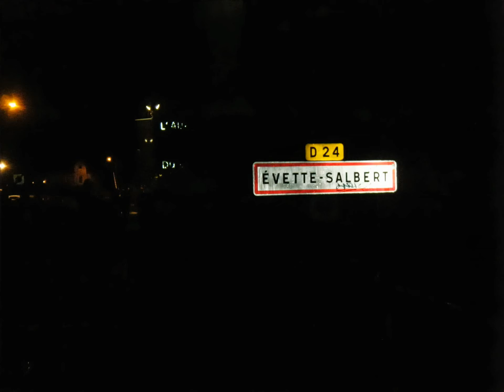EUROCKéennes 2013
Nous avons passez de bons moments et partager des bons et vrai concerts